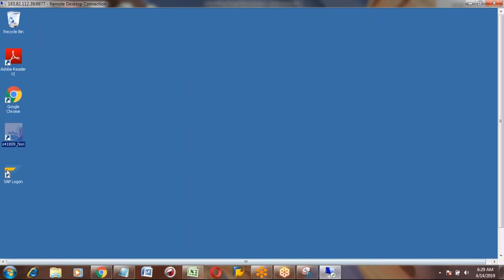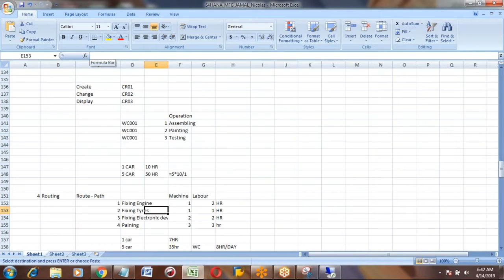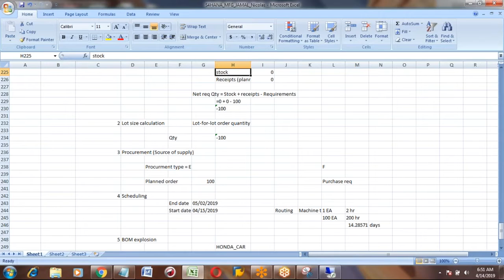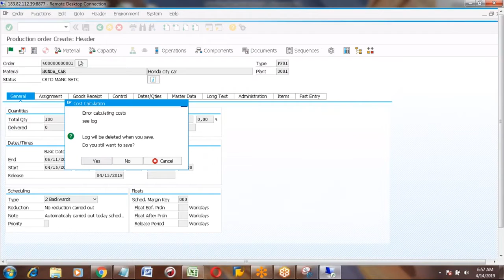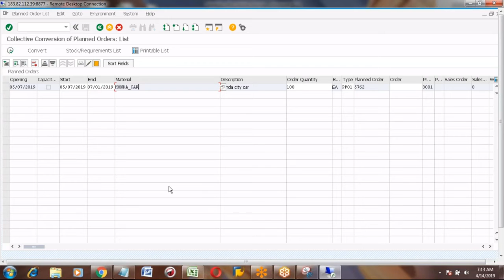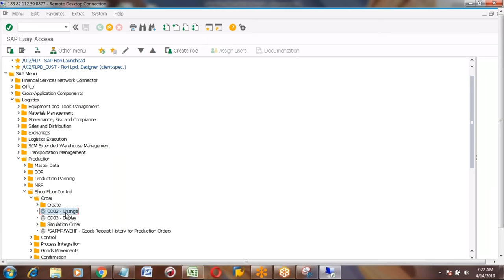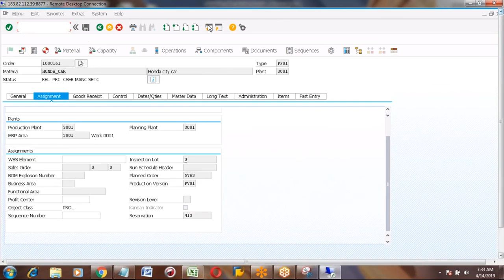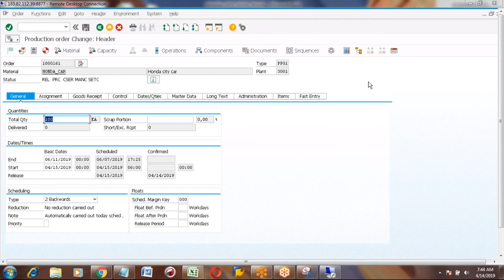SAP HANA PP Session 9